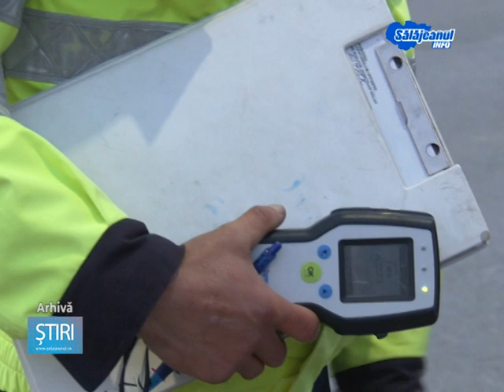Sofer beat pe bulevard